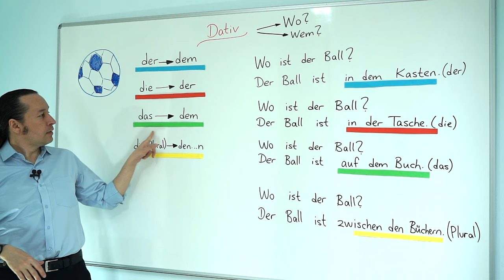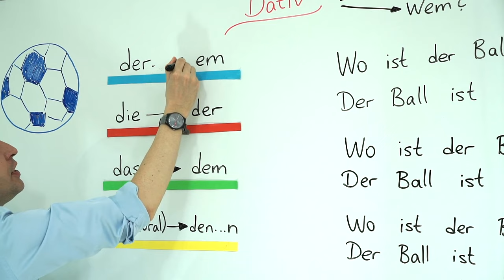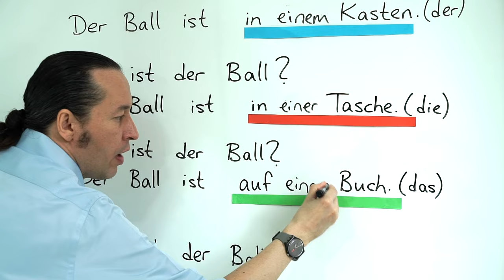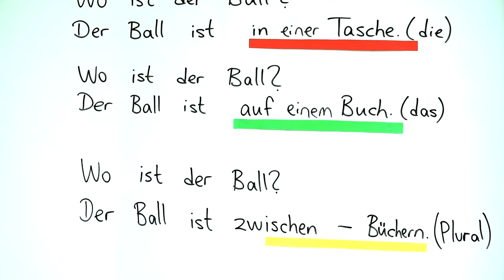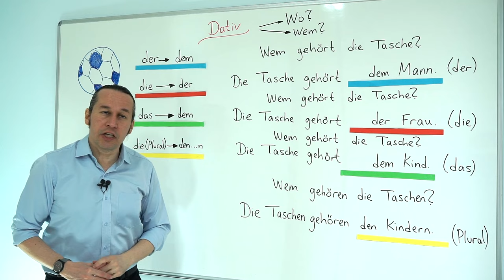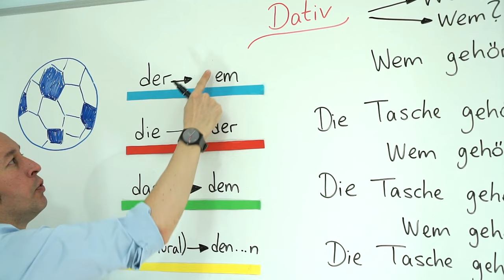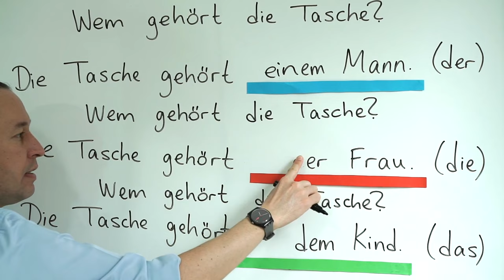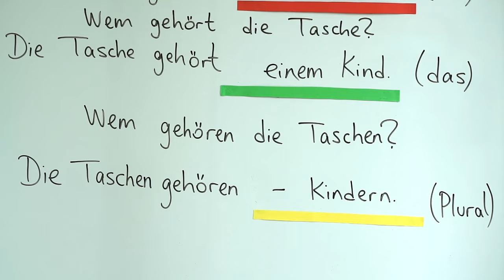Almanca Temel A1/A2 Ders - 28 Almanca Dativ Nedir? "Wo" ve "Wem" ile Kullanımı Almanca İsim Halleri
Almanca öğreniyorum diyen herkese merhaba. Bu Almanca Kolay dersimizde, Almanca ismin hallerine göre kullanımı ve yeni Almanca kelimeler öğreniyoruz.
Dativ ismin yönelme yani "-e" halidir ve cümle içerisinde belirli fiiller ve edatlar ile birlikte kullanılır. Birden fazla nesnenin bulunduğu cümlelerde dativ direkt olmayan nesne görevindedir ve genellikle fiilin kime/neye karşı yapıldığıdır. "Wem" (kime) ve "Was (neye) sorularının cevabı olarak da bulunabilir.
Die Frau hilft dem Mann. Kadın adama yardım ediyor.
Wem hilft die Frau? - Dem Mann. (Kadın kime yardım ediyor? - Adama)
Das Haus gehört der Frau. Ev kadına ait.
Simon hat dem Mann das Buch gegeben. Simon öğretmene kitabı verdi.
Fiiller ile Dativ
Belirli bazı fiiller yalnızca Dativ çekim yapılmasını gerektirir ve bu fiilleri öğrenmeniz oldukça önemlidir.

Aşağıdaki tabloda bu fiillerden bazılarını inceleyebilirsiniz.

Dativ Fiil       Türkçe Karşılığı

helfen            yardım etmek
gehören         ait olmak
antworten     yanıtlamak
danken          teşekkür etmek
gefallen         hoşa gitmek
passen          uymak
gratulieren    tebrik etme
vertrauen       güvenmek
Ich helfe meiner Mutter. Ben anneme yardım ediyorum.
Mein Bruder antwortet mir nicht. Abim bana cevap vermiyor.
Passen die Schuhe zu diesem Kleid? Bu ayakkabılar bu elbiseye uyuyor mu?

Edatlar ile Dativ

Aynı şekilde fiiller gibi bazı edatlar da yalnızca Dativ çekim yapılmasını gerektirir.
Dativ Edat Türkçe Karşılığı
aus                -den/-dan
bei                 -de/-da
mit                  ile
nach              -e (yönelme) , -den sonra
seit                 -den beri
von                 -dan itibaren , tarafından
zu                   -e/-a
gegenüber    karşısında
außer             dışında
Ich fahre mit  dem Auto. Ben araba ile gidiyorum.
Er wohnt bei seiner Freundin. O kız arkadaşında kalıyor.
Nach einer Stunde ist er gegangen. Bir saat sonra gitti.